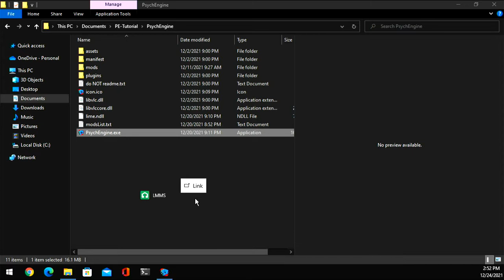Termination but ron sings it (very cool) (read description)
You have FULL permission to use this video (if you credit me)

Download link later

Timestamps
0:00 start
5:38 end